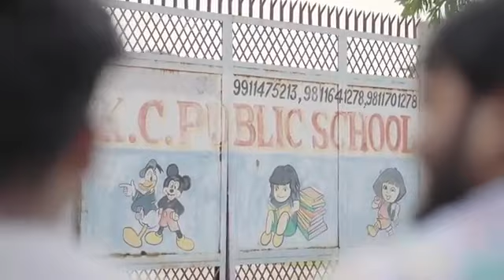nitin mridul comedy